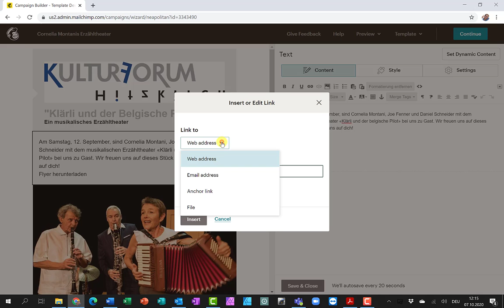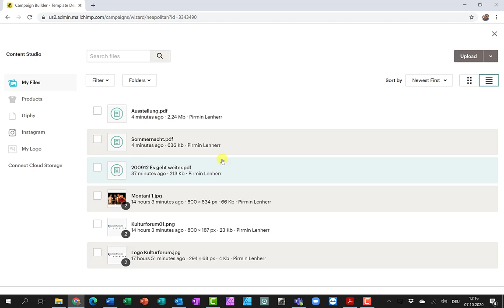Mailchimp PDF Vorschau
Ich will ein PDF einfügen, sehe aber nicht, welche Datei die richtige PDF Datei ist. Sobald ich die Ansicht anpasse, sehe ich aber den Dateinamen.